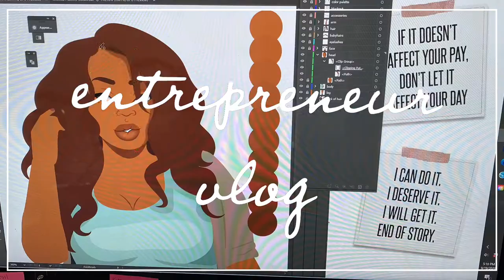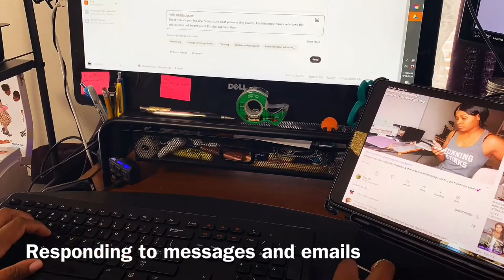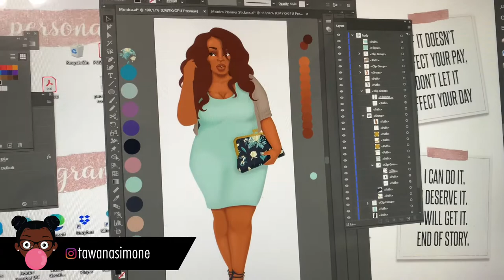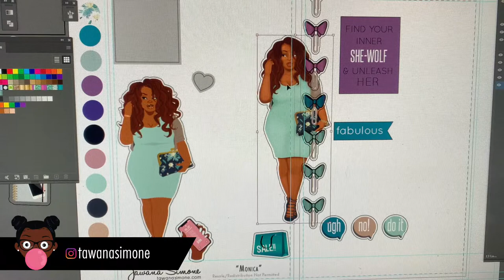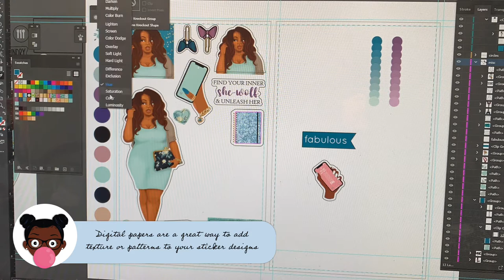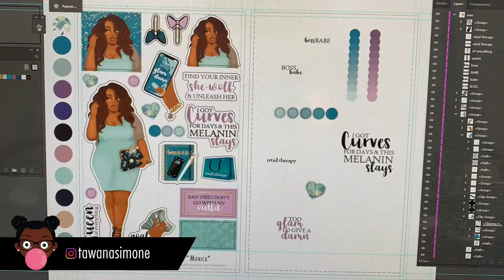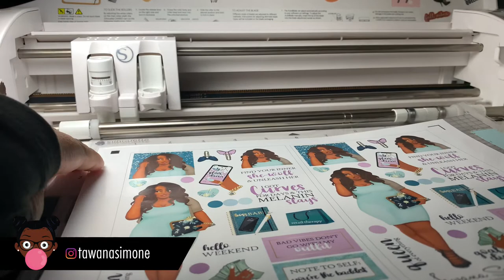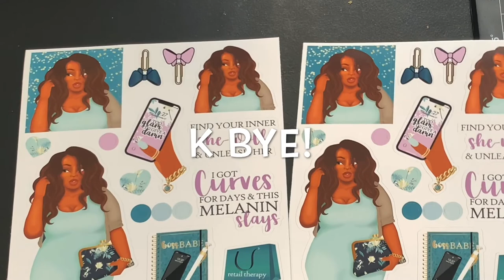VLOG | DESIGNING A PLANNER STICKER SHEET IN ADOBE ILLUSTRATOR | TAWANA SIMONE✿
Hey y'all!!!

Designing the sticker sheet for diva doll "Monica" -- she is now available in the shop :)

Quick Tidbits :
• I'm in VA & NC
• I am a digital content creator & work in project management
• Creating stickers for black women who plan and craft
• I have a spoiled pug name Penelope♥

Follow meh!

📸: iPhone XR